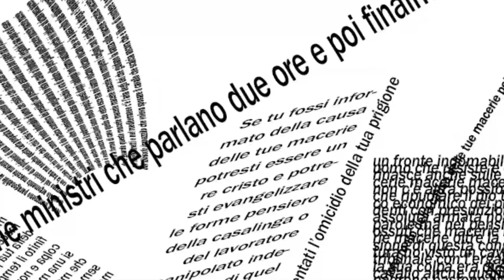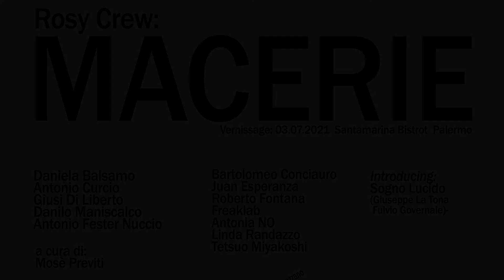Macerie al Telefono: Roberto Fontana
Una chiacchierata con  Roberto Fontana in occasione della mostra collettiva "Macerie"

"Macerie è il nuovo progetto del collettivo Rosy Crew, formato da Daniela Balsamo, Antonio Curcio, Giusi Di Liberto, Danilo Maniscalco, Antonio Fester Nuccio che, come da prassi, hanno invitato ad esporre Bartolomeo Conciauro, Freaklab,Juan Esperanza, Roberto Fontana, Antiona NO, Linda Randazzo, Sogno Lucido (Giuseppe La Tona e Fulvio Governale) e Tetsuo Miyakoshi."

Macerie
Santamarina Bistrot, Piazza Pietro Speciale, Palermo.
Dal 3 fino al 10 luglio, tutti i